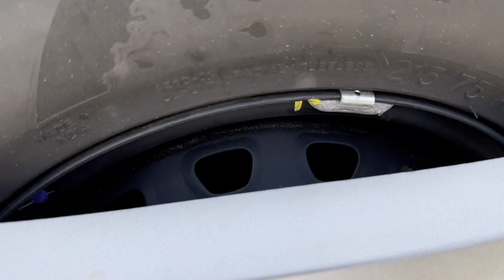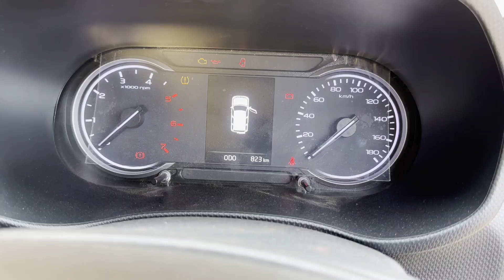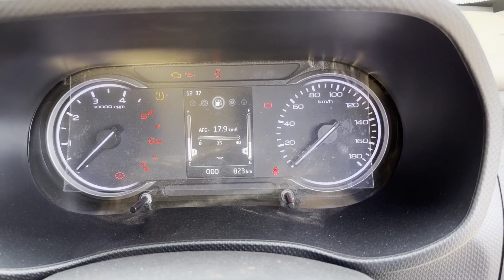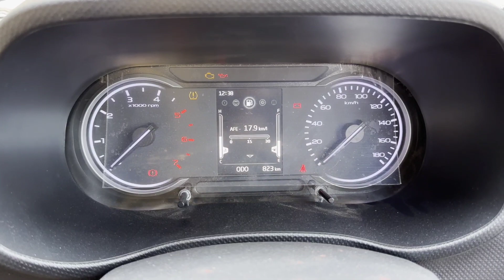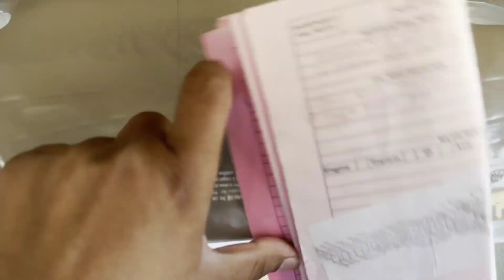Mahindra Bolero Neo N10 Optional 2023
So i hope ki 2023 Mahindra Bolero Neo N10 Optional ki ye video aapko zarur pasand aayi hogi to please ise like 👍 kare, share karein, comments karke apne thoughts bataiye is video ke baare me aur aise hi honest and intresting videos ko dekhte rahane ke liye humare channel ko zarur Subscribe karein. Thanks a lot for your support.😊🙏

Agar aapko mujhse koi sawal puchhna hai ya koi feedback dena hai to aap mujhe Instagram ya Twitter pe kabhi bhi DM kar sakte hain Mera I'd hai-  @imarpitd .

My gears:-

Main Video Phone

2nd Video Phone